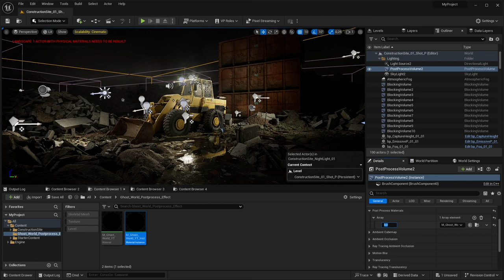Ghost Effect Unreal engine постпроцесс материал. Скачать файл можно в описании